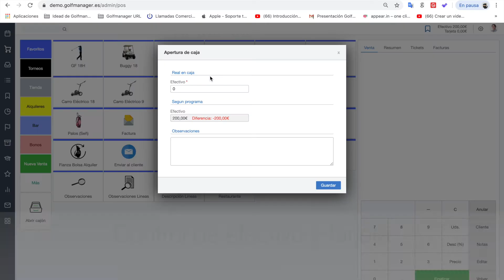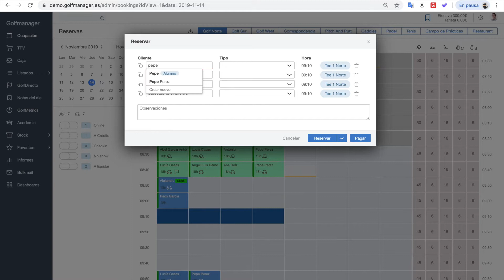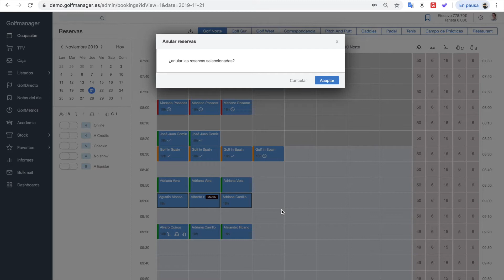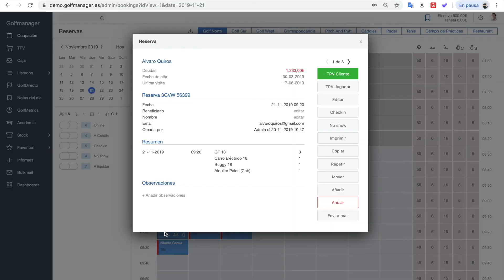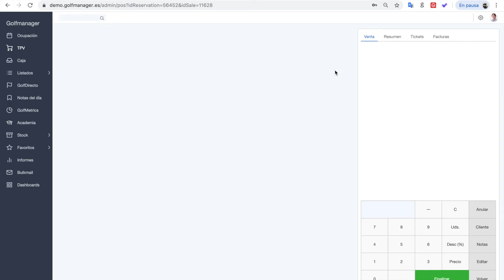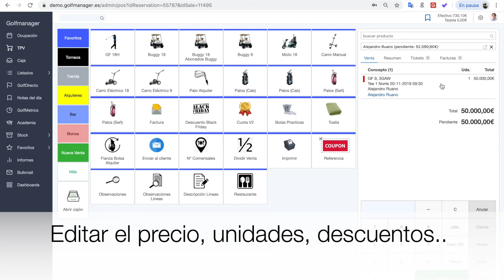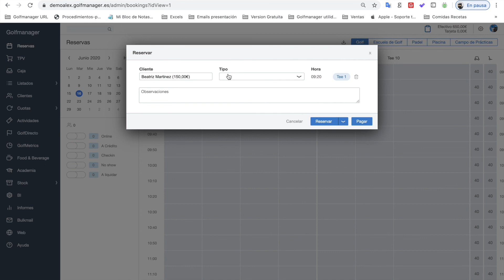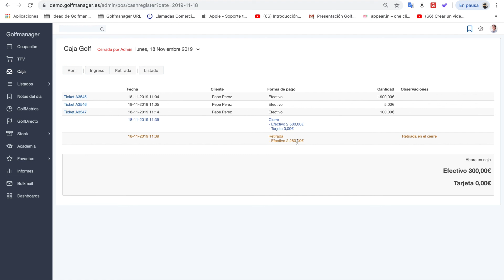Tutorial Golfmanager 101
Tu primer tutorial de como usar Golfmanager